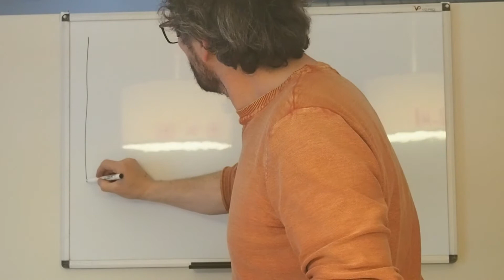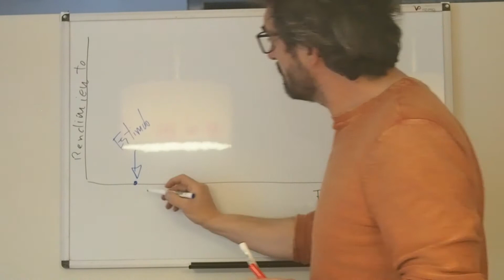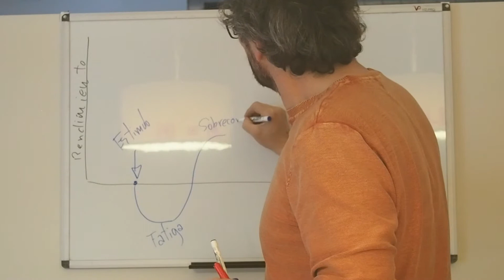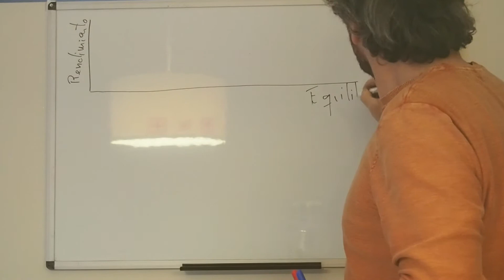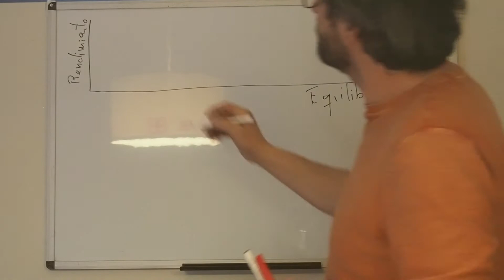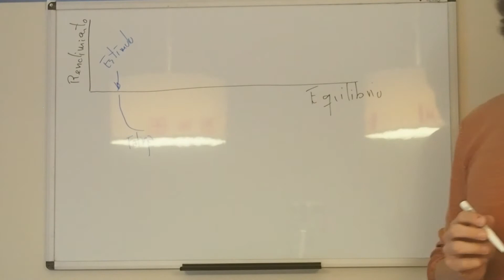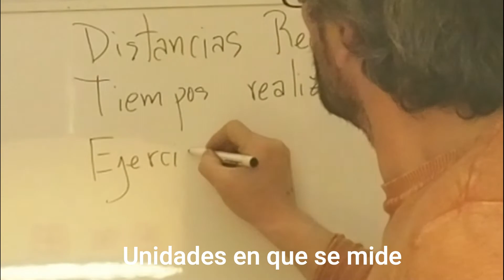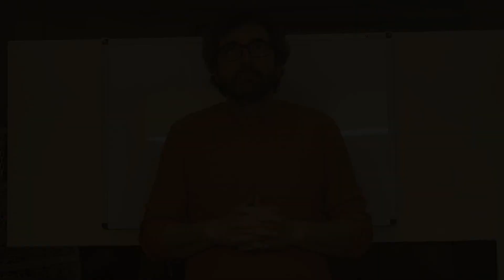EL ENTRENAMIENTO DE LA CONDICIÓN FISICA